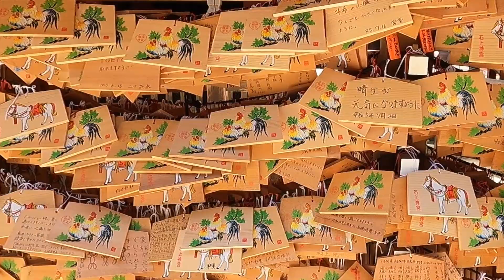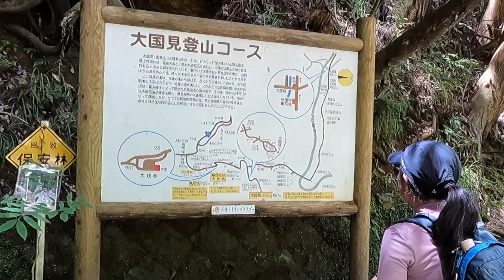大国見山へ行こう! MT.OKUNIMI (CHICKEN SHRINE & WATERFALL)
近鉄天理駅→天理教教会本部→石上神宮→桃尾の滝→竜福寺跡(大親寺(だいしんじ))→大国見山→岩屋町→白川大橋→近鉄天理駅

暑いよ🫠わかってはいたけれど、駅から登山口、登山口から駅まで、日差しが強くってしんどかったー🥵車があれば、桃尾の滝がある登山口からスタートするのがベスト🤗YAMAPは、天理駅から桃尾の滝経由で大国見山山頂までをピストンで歩くルートしか載っていなかったので、近鉄のてくてくまっぷを参考に、岩屋町へ下山する周回ルートを歩きました。↓

天理教教会本部は『こどもおぢばがえり』というイベント開催中だったよう。とっても賑やかでした🤗

石上神宮は、ニワトリが神使いとして放し飼いにされている、私たちのお気に入りの神社🐓いろんな種類の大小様々なニワトリが、自由奔放に歩き回っている姿がとってもかわいいのです。ついつい写真を撮りまくり、長居してしまいました💦

桃尾の滝🍑は期待以上の落差‼️23メートルもあるのだとか。迫力とマイナスイオンに癒され、駅からの炎天下ウォークでヘトヘトになっていた体を、なんとか回復させることに成功❤️‍🩹気を取り直して、山頂へ。

途中、竜福寺跡(大親寺(だいしんじ))へ寄り道。苔で出来たカーペットのような美しい広場に、これまた美しい石仏群が😍この石仏がなんとも凛々しい顔立ち❣️

本堂前には第一文殊菩薩と書かれた石仏❗️お隣には第二舎利弗尊者とのこと。これはミニお遍路かな⁉️第十まで辿りましたが、お遍路だったら88体もあるはず。今日は体力がないので、ここで終了🤣涼しくなったら、最後まで挑戦してみたい💪

大国見山山頂までは1時間くらい。急登が続いて、なかなかハードでした💦

山頂付近には巨石がゴロゴロ🪨山頂からは天理市街が一望出来ました❣️

途中までは来た道を戻り、岩屋町方面への標識を頼りに下山⤵️

岩屋町の登山口までの道はYAMAPに載っていましたが、ここからの道は載っていなかったので、google mapと近鉄てくてくまっぷを頼りに、歩きました。ここからがほぼ日陰なし💦駅までの炎天下ウォークは大変でした🥵

途中で見つけた自動販売機に助けられ、なんとか屋根のある天理駅前商店街へ🥳

ご褒美は駅前コンビニで買ったアイスクリーム🥰この時期は毎回ハイキングに行く度に、暑さに後悔😅来週末はどうしようと頭を抱えるも、毎回なぜか暑いにもかかわらず出かけてしまう。。。
Nara’s🦌Okunimi Yama. Starting and finishing at Tenri station 🚉 .  We headed towards the Tenri church headquarters, under the shaded comfort of the Shoutengai (shopping street).
The Tenri church grounds were very busy today, with a festival to welcome kids to the religion.
The walk to Isonokami shrine was quiet but lacked shade.
Some time ago, I had a dream about a chicken 🐓 shrine, a little research led us to Isonokami Jingu, (we’ve enjoyed visiting the chickens here a few times).
Previously we’ve walked the Yamanobe No Michi in the direction of Miwa Shrine. However, today from Isonokami we headed in the Nara direction.
All the way to MomoO waterfall, we were roasted by the hot summer sun☀️. Not only was the walk hot, it took a lot longer than expected!
The waterfall was great and a few other people had driven there to enjoy it.
The initial climb towards the very peaceful Daishin temple and it’s collection of Buddhist statues was very steep. To the 500 metre peak there were a few more steep parts of the trail but it was the heat and lack of breeze that tired us the most🥵.
Although not panoramic, there was a great view from the top of Mt.Okunimi.
After retracing our tracks👣 down a little, rather than return to the waterfall, we decided to take the trail in the direction of Iwaya town. Although clearly not a well used trail it was easy to follow. The problem was that where the trail ended, we lost the shade and it was a very long way to the train station.
Maybe if you want to go to Mt.Okunimi you should drive to and start from MomoO waterfall. If following the same loop we walked, avoid the summer!